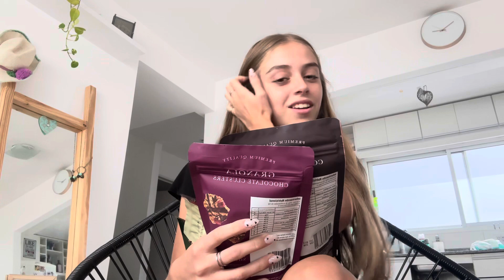VLOGMAS DÍA 4 🎄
mucho estudio, unboxing, contenido y lo más importante EL ARBOLITO🎄🎄🙌🏼🙌🏼🙌🏼